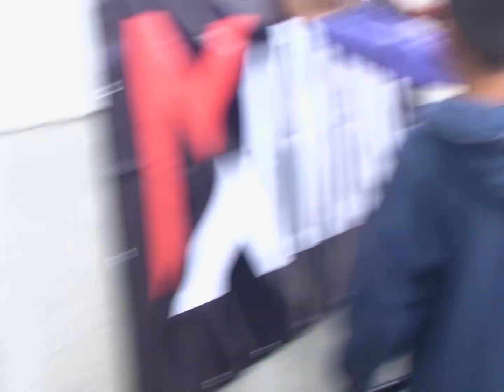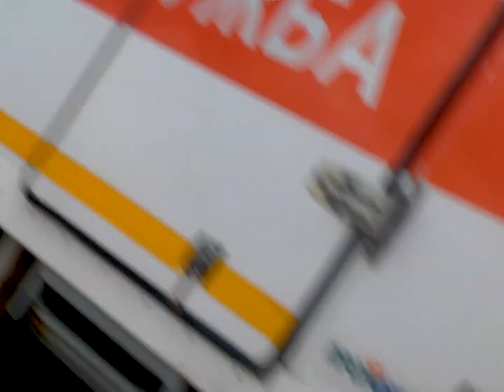Russian Scooter Day 2023: Tyumen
Дамы и господа, пришло время делиться с вами видеоотчётами с недавно проведённых джемов Russian Scooter Day!
Первым идёт видео из Тюмени, где местные парни раскатали все примечательные споты набережной. Поздравляем победителей и благодарим всех участников!